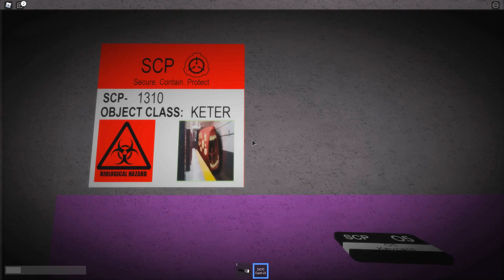НОВЫЕ МОНСТРЫ ТРЕВОРА ХЕНДЕРСОНА ПРОТИВ ЛЮДЕЙ! SCP ДОРОЖНЫЙ ЧЕРВЬ ОХОТИТСЯ НА НАС В ROBLOX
Играем в Roblox (Роблокс) - Попали в страшную лабораторию с SCP и пытаемся выбраться! Сцп Highway Worm, Big Charlie, Train Eater, Smile Room против людей!